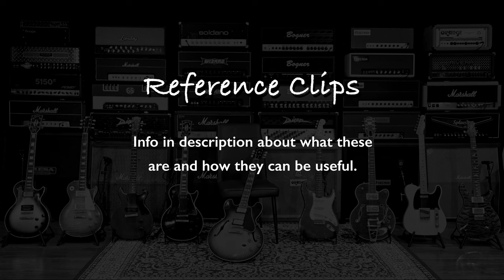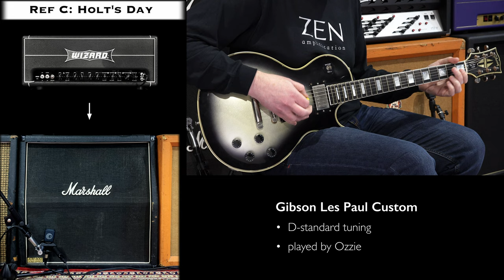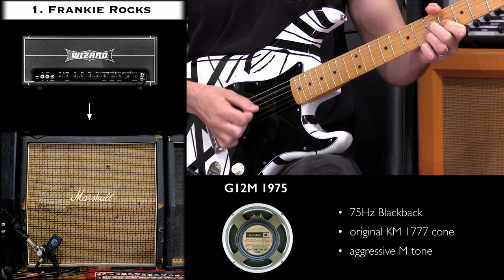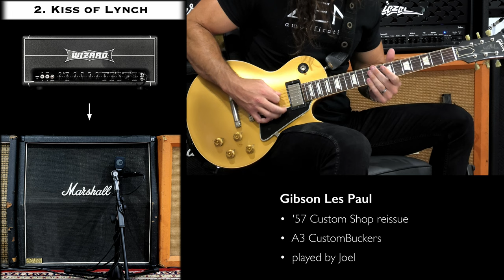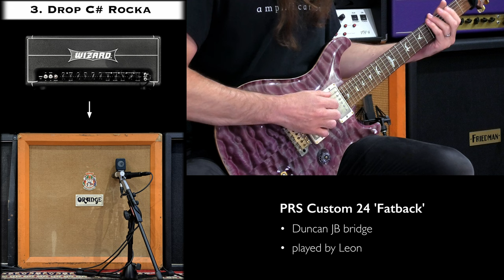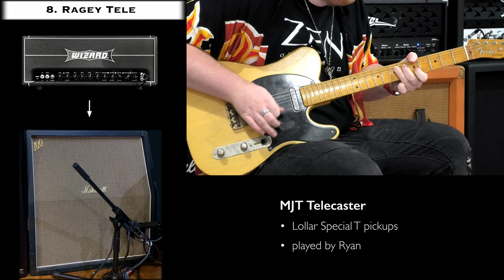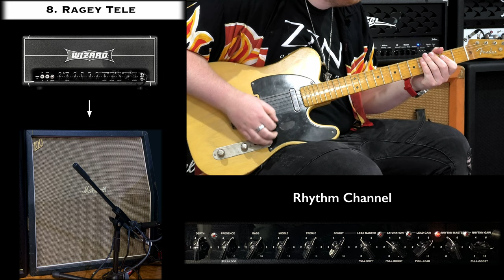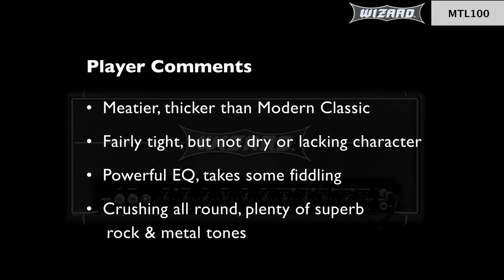Wizard MTL ⚡️ ZEN Amp Vault Ep11 ⚡️ More than just a metal machine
🗂 Chapters:
00:00 - Intro
00:40 - Full Mix

REFERENCE CLIPS
02:01 - Ref A: James' Fury
02:34 - Ref B: Lamb of Zen
03:31 - Ref C: Holt's Day To Die
04:14 - Ref D: Low & Filthy

RAW CLIPS
04:42 - 1. Frankie Rocks
05:29 - 2. Kiss of Lynch
06:22 - 3. Drop C# Rock
07:03 - 4. Tool Time
07:46 - 5. PRS Metal
08:43 - 6. LP Metal
09:30 - 7. RIP Dime
10:25 - 8. Ragey Tele
11:15 - 9. Montrose '73
12:04 - 10. LT Noodling

12:15 - Recording Info
13:01 - Player Comments

🎤 Analogue Recording Gear:
• 4x12 cabs close mic'd with a Shure SM57 / Sennheiser E906